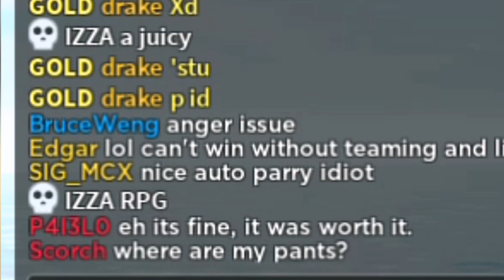"What a normal day in cw" | Combat Warriors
Just a normal day in cw.

Another cw video right here boys.

(it took 1 hour of recording just to make a 6 minute video lol)

Hoped you enjoyed it